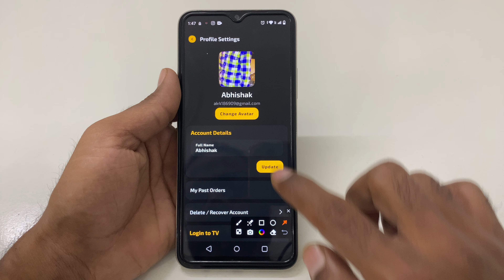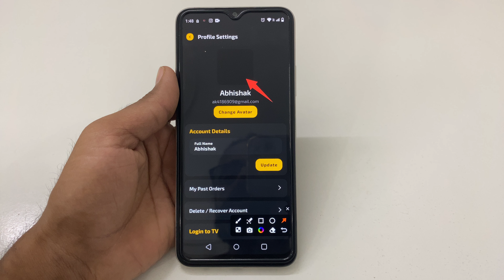How to delete profile photo in ULLU | ULLU profile photo Kaise delete kare